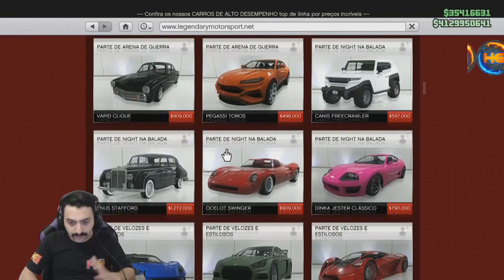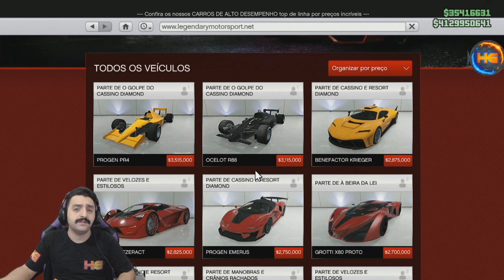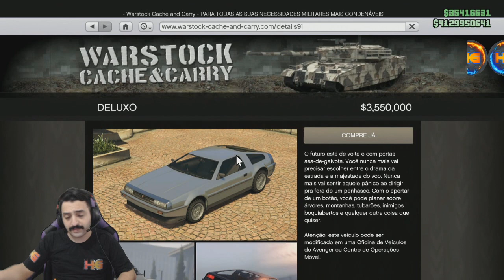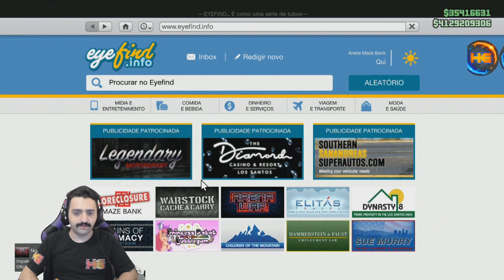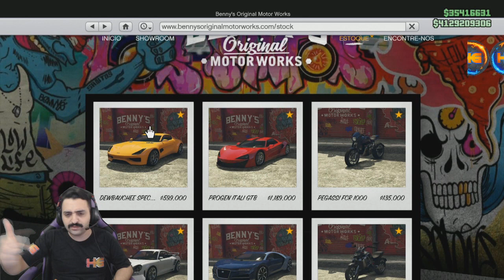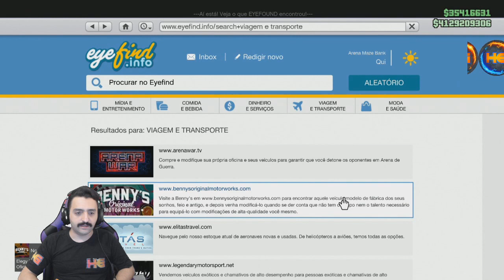APRENDA A TUNAR CARROS PARA DUPLICAR!! E SAIBA QUAIS ELES , E QUAIS VALE MAIS AS COPIAS !! XB1&PS4